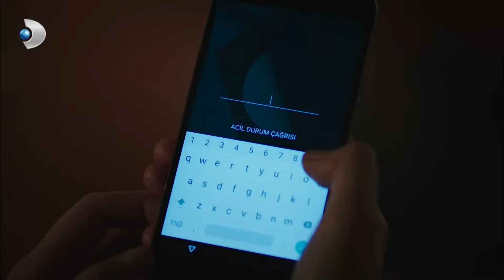Vildan Kocasını İhbar Etti - Siyah Beyaz Aşk Özel Klip